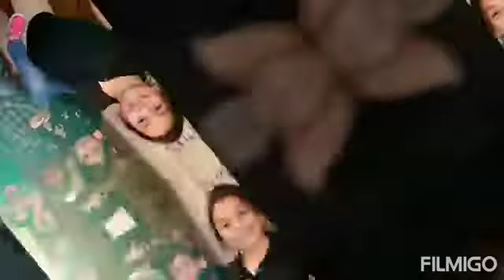Dads doing dad things